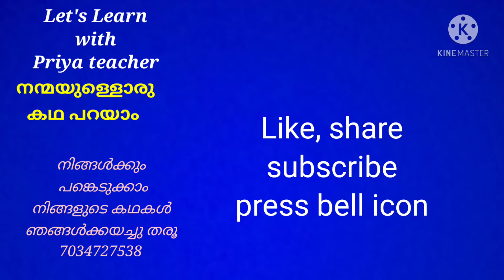Meera Ratheesh കോട്ടയം ഓൺലൈൻ കഥാമത്സരം